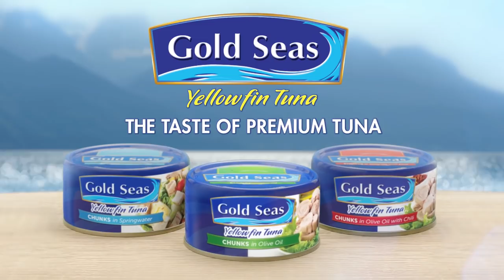Gold Seas Tuna Chunks - TVC 6s (Version 2)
ASC Reference No. G022N022019G